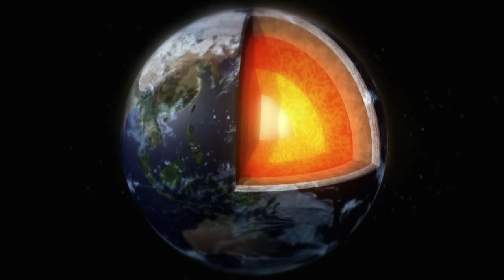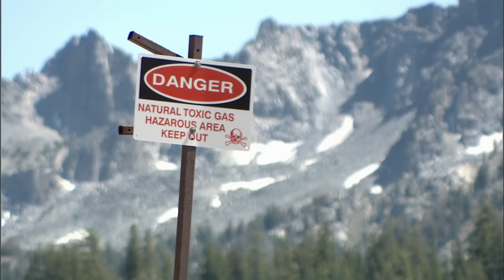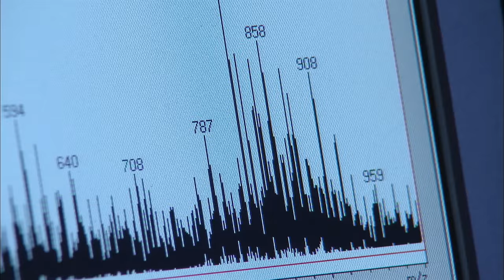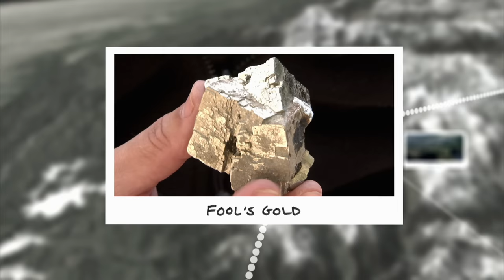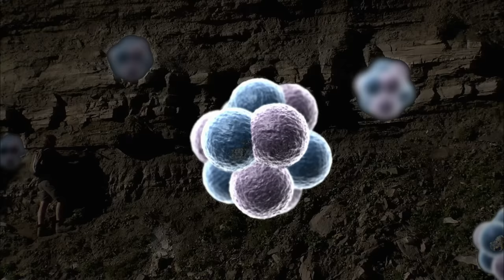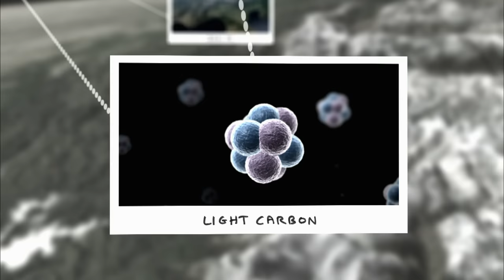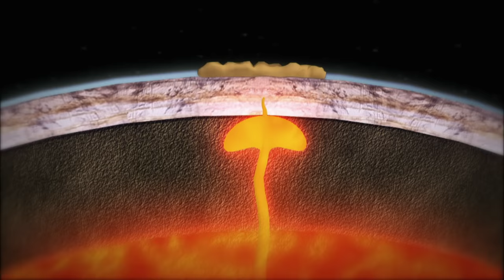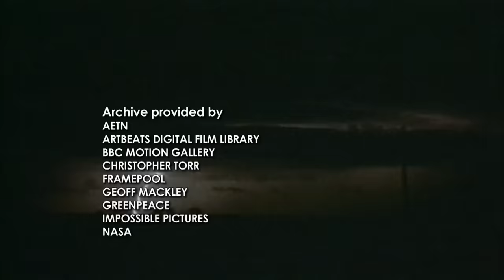Earth's DEADLIEST Eruption | How the Earth Was Made (S2, E11) | Full Episode | History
In the remote wastes of Siberia buried under snow are the remains of one of the greatest catastrophes that the Earth has endured. 250 million years ago, lava spewed out onto the surface, in Season 2, Episode 11, "Earth's Deadliest Eruption."